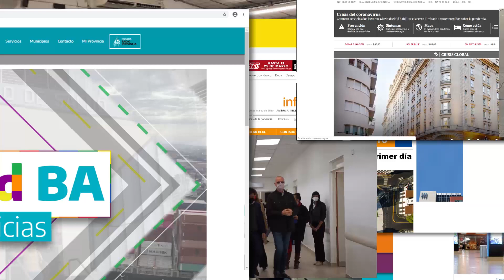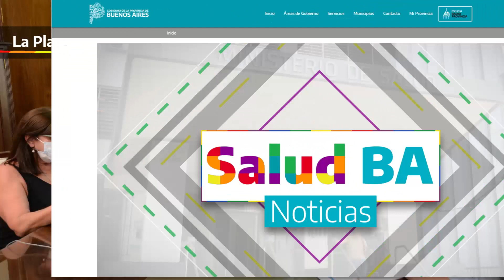Salud BAP Semana 47 / 18 Diciembre 2020